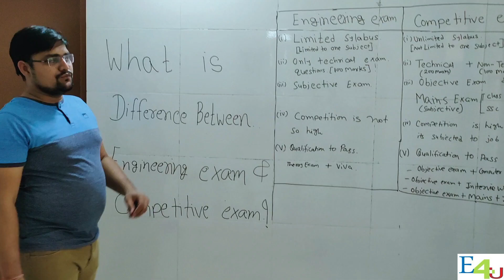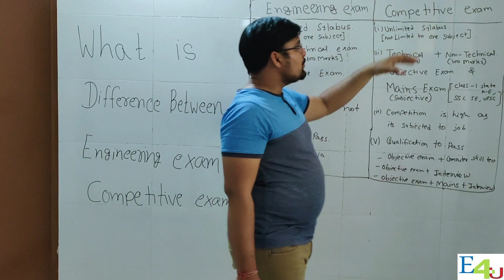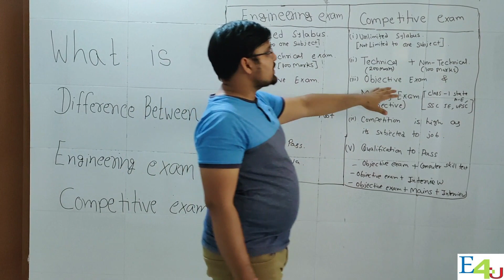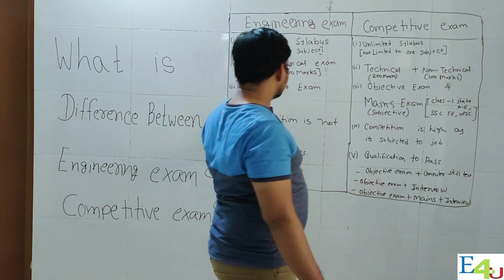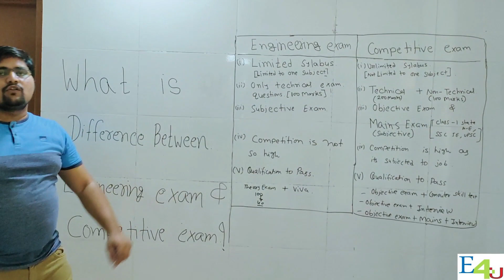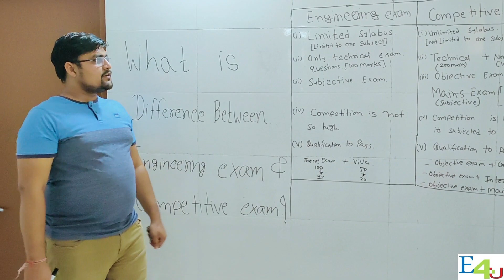What is the Difference between Engineering exam & Competitive Goverment exam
To guide the Student about both exams.